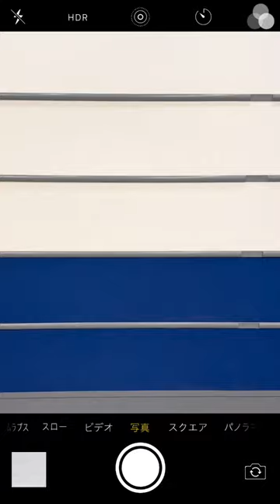GENERATIONS × 三代目JSOULBROTHERS 🎧『PICTUREPERFECT』